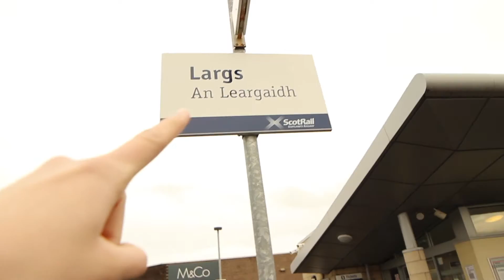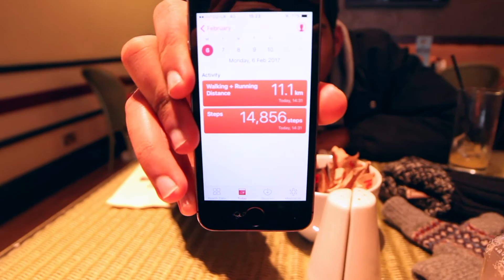WE ALMOST GOT BLOWN AWAY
My windy, rainy trip to Largs to climb a hill we almost got blown off of, all in all a brilliant, very cold day :)